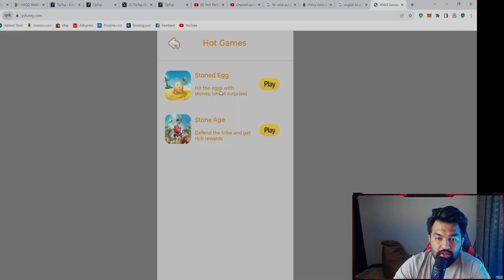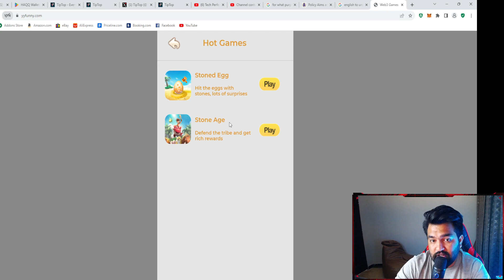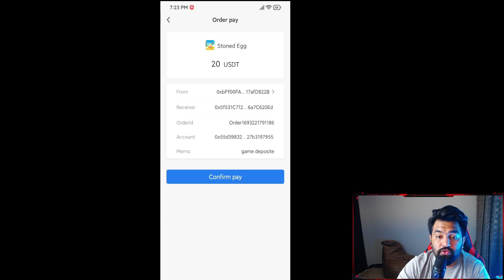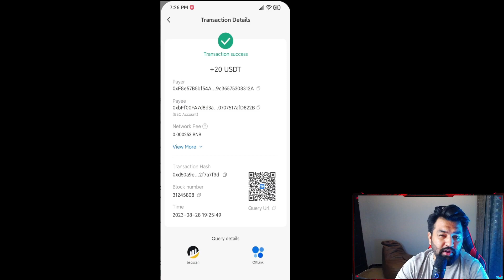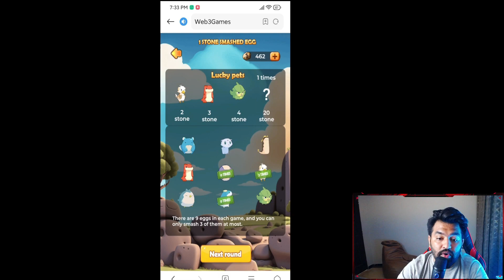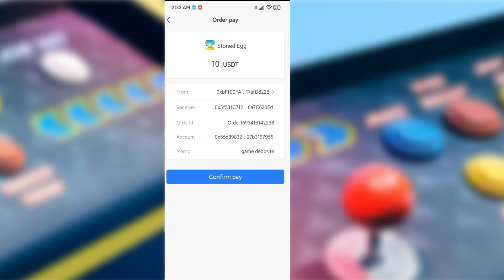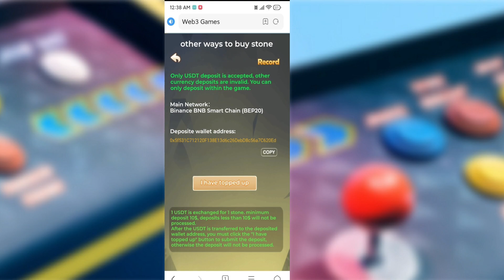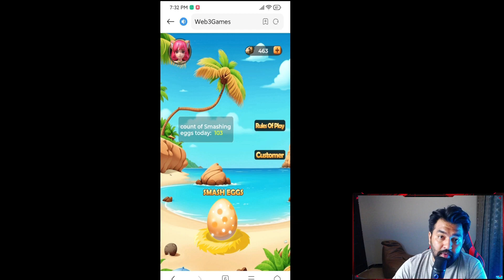Earn 1000$ with this Web3 Game - Easy to Start - Live Deposit & Withdrawal proof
1. Stone smashing egg describe:
There are 3 egg smashing rooms, which are 1 stoning egg, 10 stoning egg and 100 stoning egg.

In a 1 stoned egg room each egg drop costs 1 stone.
In a room of 10 stone eggs, each egg drop costs 10 stone.
In a room of 100 stones, each egg drop costs 100 stones.

Egg smashing rewards per room: 2x stone, 3x stone, 4x stone and 20x stone.

Among them, every 10 hits can draw a reward of 20x the stone.

2. Stone Age describe:
From 00:00 to 23:50 every day, players can freely choose pets to participate in battles and run for tribal heroes.

From 23:50 to 23:59, one of the 24 pets will be selected to become the tribal hero, and this pet will receive 20x the food reward.

A pet can participate in multiple battles at the same time, and a battle needs to consume 1 food.

Example: A pet has participated in 10 battles, if the pet becomes a hero, it can get 10x20=200 food rewards.